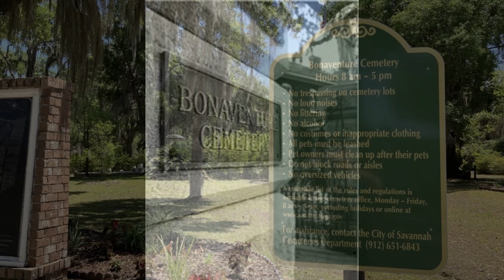Short History & Overview of Bonaventure Cemetery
Short drive from Savannah, Georgia approx. 15 minutes. Bonaventure has over 100 acres full of beauty and history, it was established in 1846. This cemetery is said to be haunted, there are tours that you can take in the evenings. Check out the famous tombs that are located here such as Johnny Mercer and Little Gracie Watson.